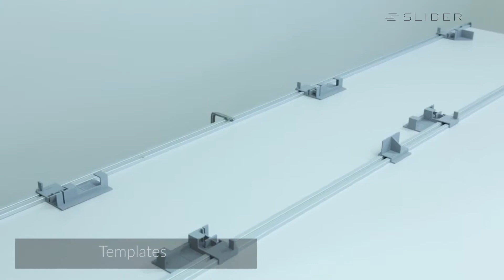MODENA midi WARDROBES - ASTI profile (glass/mirror)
JSC “Stumdomos sistemos”
Titnago st. 12, LT-02300, Vilnius, Lithuania